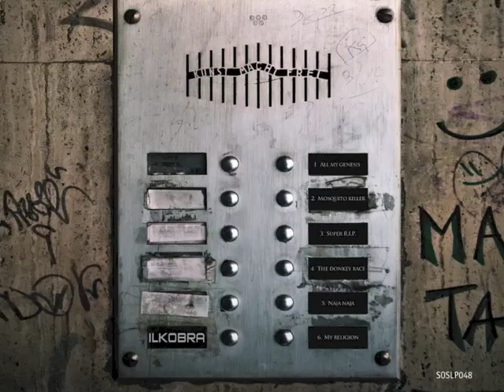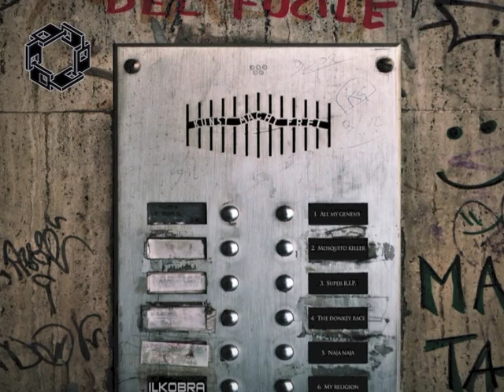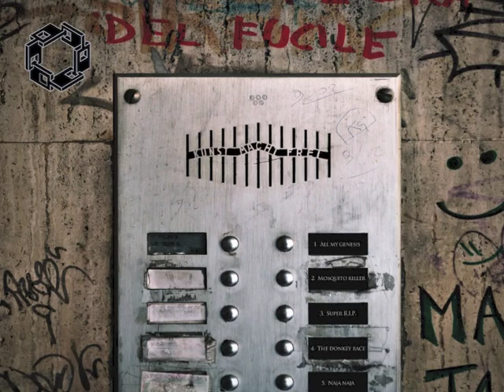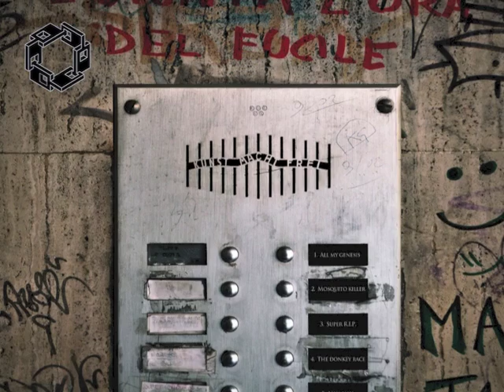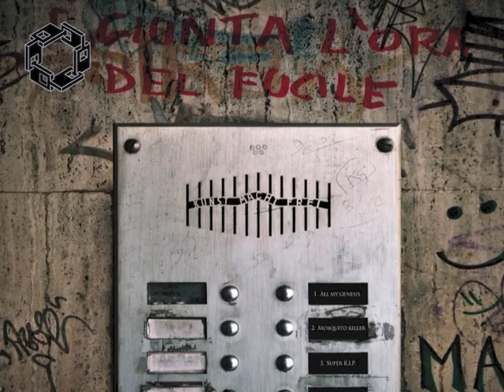[SOSLP048] IlKobra All My Genesis